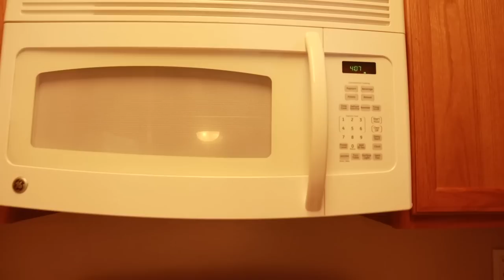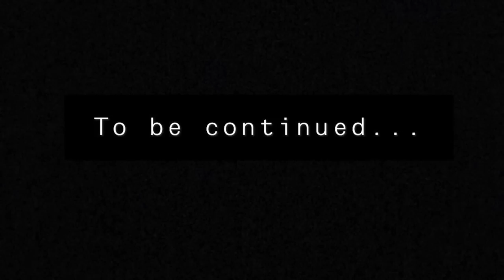EMPTY APARTMENT TOUR 😱 *OUR 1ST PLACE*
✱ facebook: @De’Aubrey Smith 👨🏾‍💻                                                         ✱ snapchat: @gvldern @kaycee_ace 🤳🏽                                                     ✱ ig: @isthatdeaubrey @shortymakshort 📹                                             ✱ twitter: @isthatdeaubrey @shortymakshort 🐥